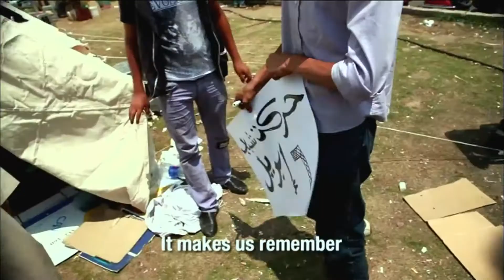With Unity in Egypt Now Fractured, 'Second Wave' of Revolution Underway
As former President Hosni Mubarak stands trial, Egypt's revolutionaries are increasingly divided over how to shape their new political structure. Margaret Warner discusses what's next for Egyptians and their "second wave" of revolution with GlobalPost's Charles Sennott, who returned to Tahrir Square last month.